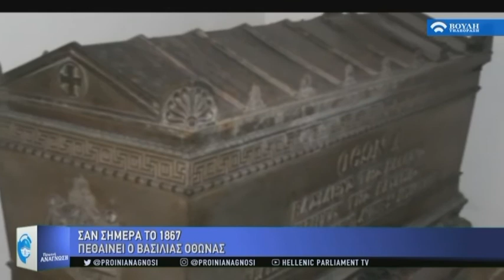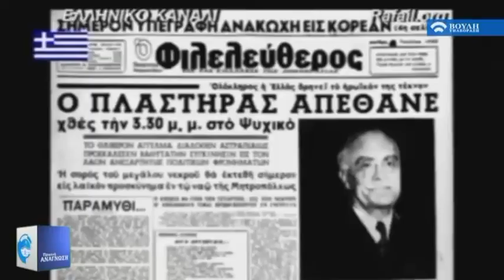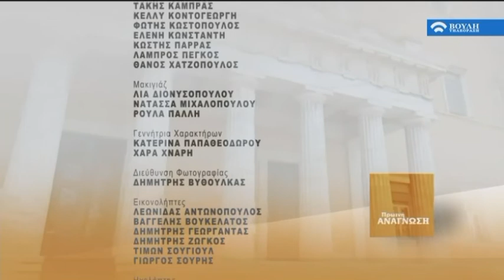Πρωϊνή Ανάγνωση (26/07/2019)